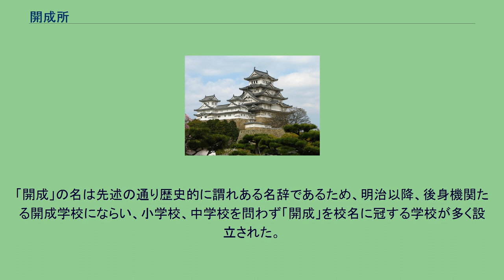開成所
江戸幕府の学校・研究機関
開成所（かいせいじょ / かいせいしょ）は、文久3年（1863年）に設置された江戸幕府の洋学教育研究機関である。
幕臣の子弟に向けた蘭学や英学等の洋学教育、並びに翻訳事業などを扱っていた蕃書調所が、1862年（文久2年）に洋書調所と改称される。
この蕃書調所を濫觴とし、改称後に組織が拡充され、1863年10月11日（文久3年8月29日）に「開成所」が設置された。
1864年秋、開成所規則を制定し、学則を欧米の学校にならい、教授科目を蘭・英・仏・独・露の語学と天文・地理・窮理・数学・物産・化学・器械・画学・活字の諸科とする。
幕府解体に伴い一時閉鎖されたが、1868年8月1日（慶応4年6月13日）の布告により医学所とともに明治新政府に接収され、同年（明治元年）9月12日（10月27日）、官立の「開成学校」として再興した。
開成学校はのち医学校（医学所の後身）と統合され（旧）東京大学が発足したため、開成所は現在の東京大学の源流と見なされている。
「開成」という言葉は、中国の『易経』繋辞上伝の中の「開物成務」（あらゆる事物を開拓、啓発し、あらゆる務めを成就する）に基づくといわれる。
翻訳学問だけでなく、みずから学を実務に繋いでいくという意図を込めたものである。
同名の機関として、薩摩藩の洋学校として1864年（元治元年）に設置された「開成所」があり、講師には中濱万次郎・前島密などがいる。
のちに東京開成学校初代校長となった畠山義成（薩摩藩士）も、藩より派遣された英国留学に先立ち、この（薩摩藩）開成所で学んだ。
教科は、英語、蘭語のほか海陸軍砲術、兵法、数学、物理、医学、地理、天文学、測量術、航海術などの西洋の進んだ技術や学問の修得であった。
薩摩藩は1866年（慶応元年）、イギリスへ４名の使節団と15名の留学生を送りこみ、ロンドン大学などで学ばせるが、その人選にあたっては、開成所出身の優秀な人物を中心に選出した。
しかし、この開成所も幕末の急激な世情の変化に伴う藩の軍制改革によって、軍にかかわる教科が分離し、単なる教科学習の域にとどまったため、後に藩校「造士館」に移ることになる。
「開成」の名は先述の通り歴史的に謂れある名辞であるため、明治以降、後身機関たる開成学校にならい、小学校、中学校を問わず「開成」を校名に冠する学校が多く設立された。